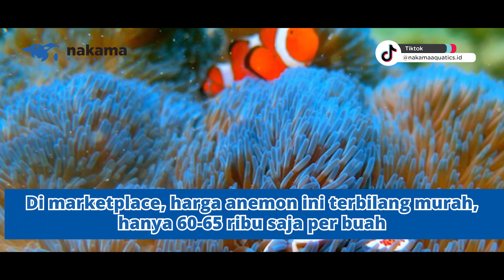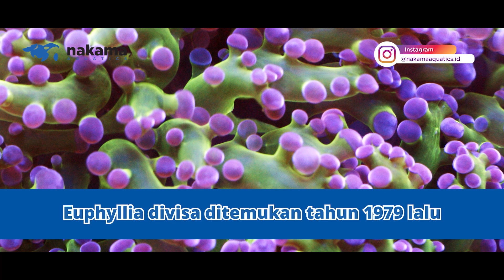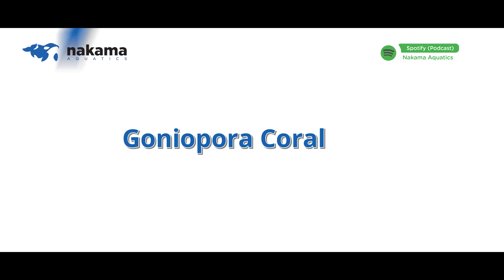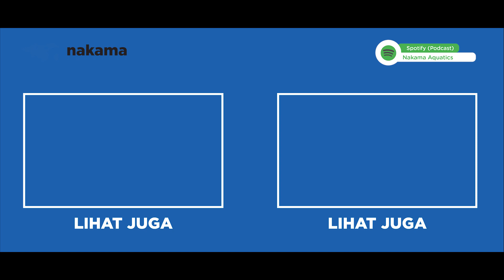7 CORAL DAN ANEMON DENGAN HARGA TERJANGKAU!! GABIKIN DOMPET JEBOL!!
00:00 Pembukaan
01:22 Stichodactyla Gigantea
03:43 Heliofungia Plate
05:28 Heteractis Aurora
06:53 Euphyllia Divisa
08:39 Anemon Jagung
10:21 Karang Meja
11:42 Goniopora Coral
13:08 Kesimpulan